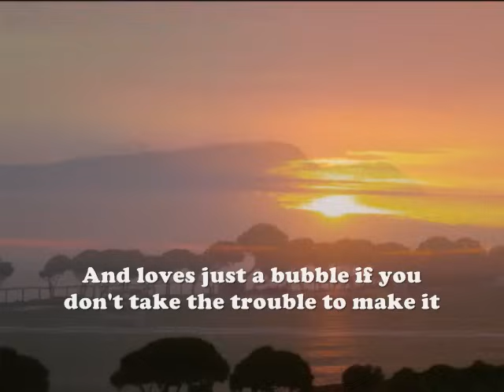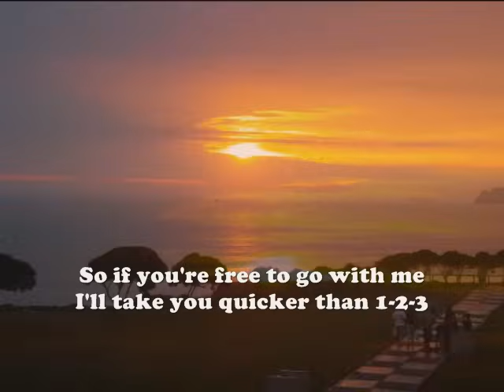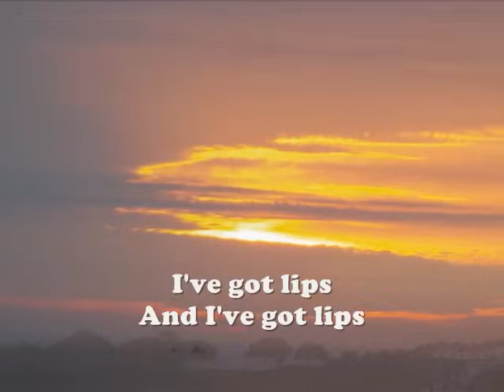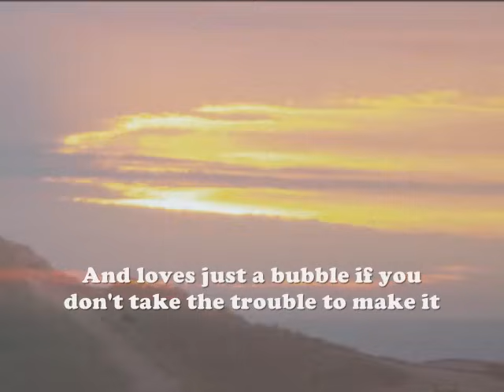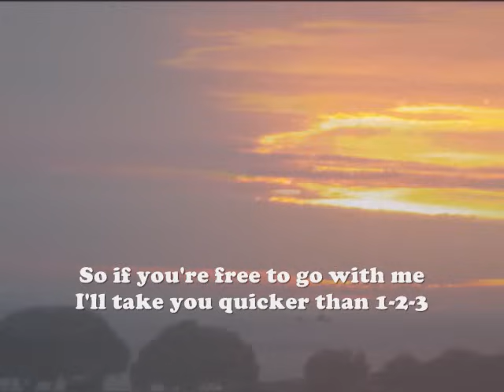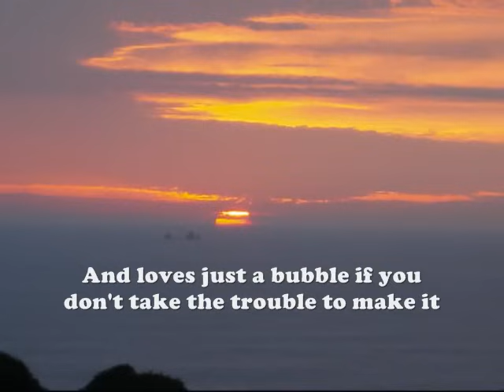Time's a wastin (Joaquin & Reese)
(Sunset en Miraflores - Lima - Perú)